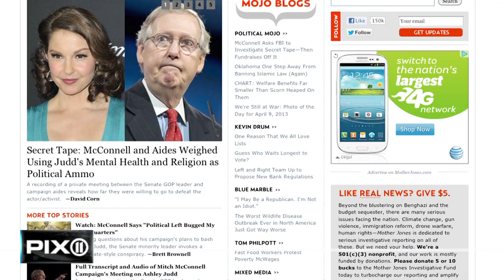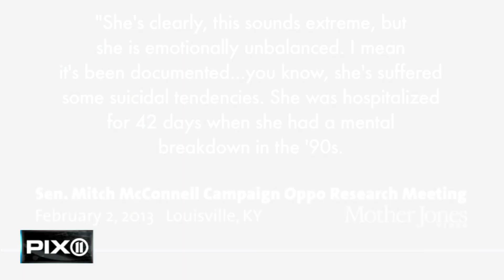McConnell campaign plot to take down Ashley Judd revealed in secret recordings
A plot to paint a political opponent as a deranged, emotionally unbalanced psycho who is as un-American as they come, isn't the new plot for the new Will Ferrell movie, but rather an alleged plot against another movie star — Ashley Judd.